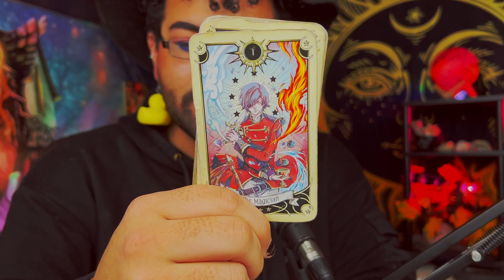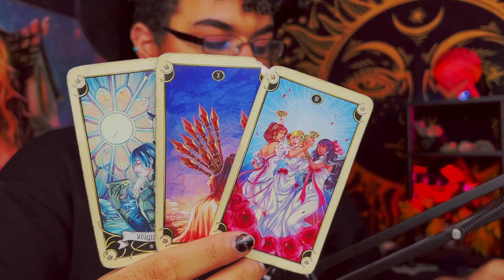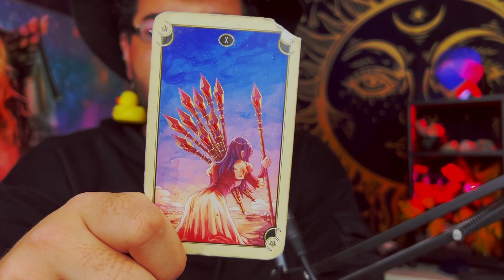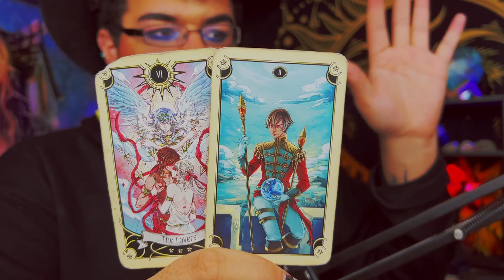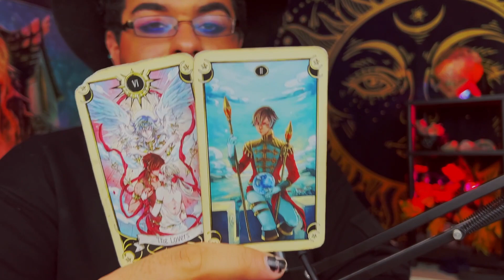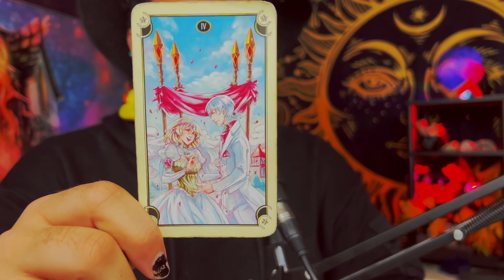Pisces ♓️ Destined Opportunity! Are You Ready? ♓️ January 2023 Tarot Horoscope Reading Today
This is a weekly 2023 Tarot reading January2023 for the Zodiac sign - Pisces for the week of January 2023 . This weekly horoscope Pisces tarot reading covers the subjects of relationships & love, soulmate & twin flame connections, career, money & financial, and general overall tarot messages channeled from me & my spirit guides and ancestors. These weekly horoscope Pisces tarot readings also includes potential future predictions for Pisces. These weekly horoscope tarot messages are for ALL Pisces’s under the Sun, Moon, Rising & Venus zodiac signs for the week of January 2023

$SimplyVelca

🎵 Music Credits 🎶